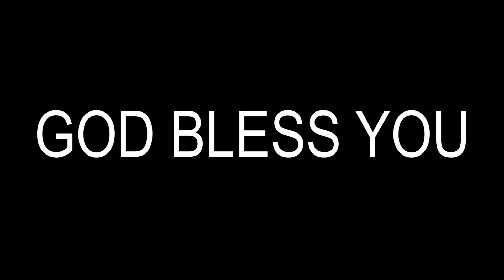452 INSIDE THE WOMB வளர்ச்சிக்கு நேராக TAMIL CHRISTIAN MESSAGE